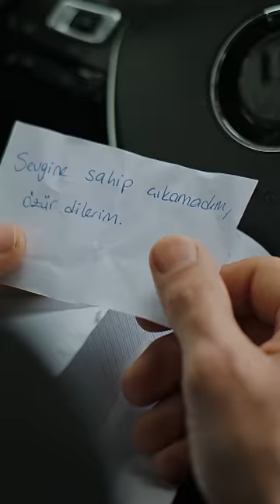Seyran'ı Her Şeyden Çok Seviyorum❤️❤️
Sorumsuzluklarıyla ailesini en çok da dedesi Halis Ağa’yı kızdıran Ferit’in Gaziantep’ten uygun görülecek bir kızla evlendirilmesine kararı verilir. Ferit, evlenmek istemese de dedesinin sözünden çıkamaz. Uygun gelini bulmak Halis Ağa’nın en büyük gelini İfakat’in görevidir. Gaziantep’te Korhan Ailesi’nin gelini olmaya uygun bulunan Suna’nın isteme töreninde yaşanacak sürpriz ise hem Suna’yı hem de kardeşi Seyran’ı etkileyecektir.

Yapım: OGM Pictures
Yönetmen: Burcu Alptekin
Senaryo: Mehmet Barış Günger

Oyuncular:
Afra Saraçoğlu
Mert Ramazan Demir
Çetin Tekindor
Şerif Sezer
Gülçin Şantırcıoğlu
Emre Altuğ
Gözde Kansu
Ersin Arıcı
Beril Pozam
Doğukan Polat
İrem Altuğ
Öznur Serçeler
Hülya Duyar
Diren Polatoğulları
Sezin Bozacı
Yiğit Tuncay
Buçe Buse Kahraman
Cansu Fırıncı
Selen Özbayrak
Umut Gezer